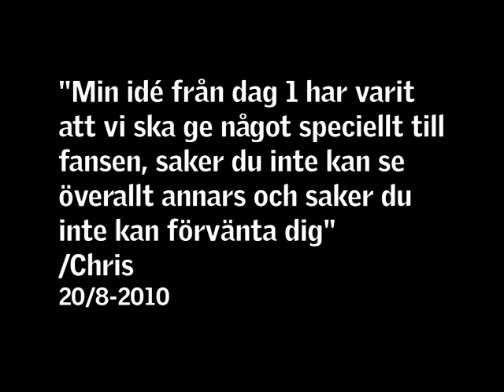Stockholm Rock Out - The Documentary Part 1/2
Part 1 of 2. (In Swedish)

A documentary about the indoor festival Stockholm Rock Out. The truth and nothing bout the truth.
The festival took place on May 1st and September 10-11 + the promotoer also arranged a W.A.S.P. concert on October 16 and a Ted Poley concert on December 3rd.
All events promoted by Chris LeMon

(Snippets from the forthcoming album "Heavy Metal Parking Lot", Produced by Chips Kiesbye, due to be releaseed in the summer of 2011)

Documentary made by Angelica Nordgren, Linn Nilsson and Roxanne Von Gerber.